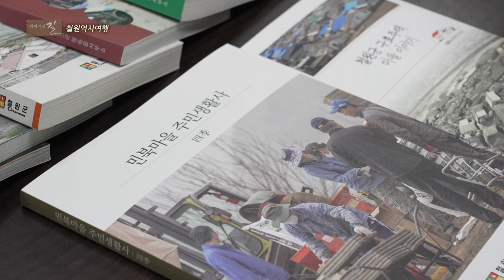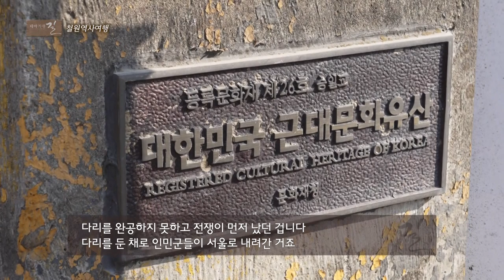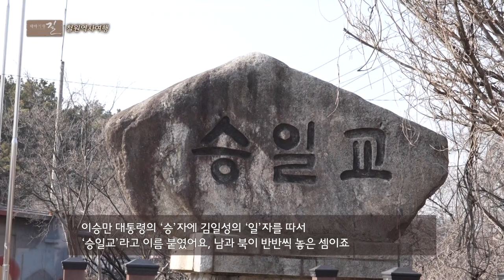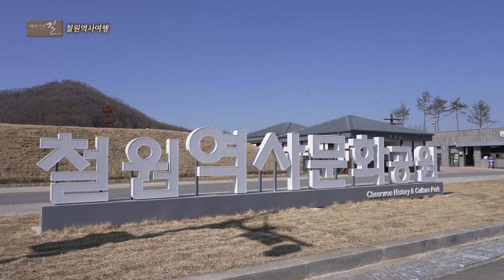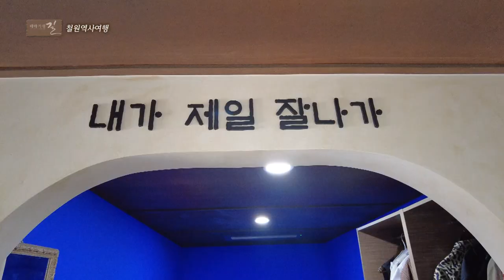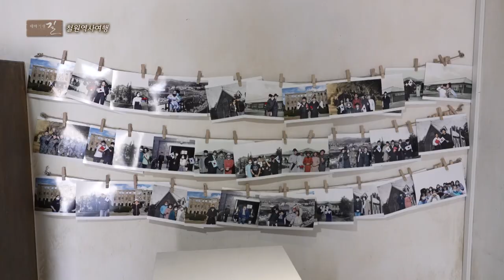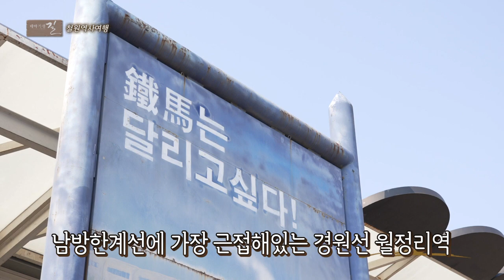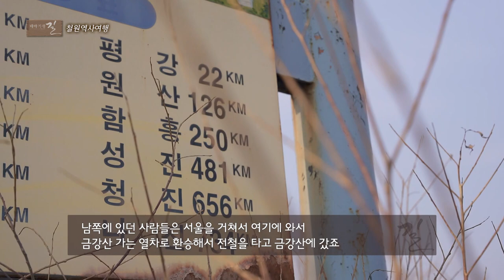[테마기행 길] 철원 역사 여행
철원에 깃든 중요한 역사와 특산품으로 만든 맛있는 디저트

관광객들에게 역사 설명과 현지인의 명소를 구석구석 찾아주는 관광택시까지?

철원의 다양한 먹거리와 볼거리를 소개합니다!!